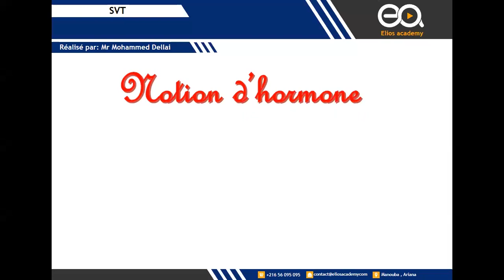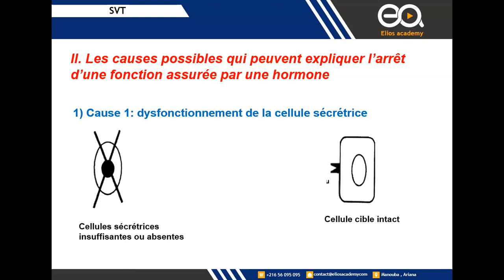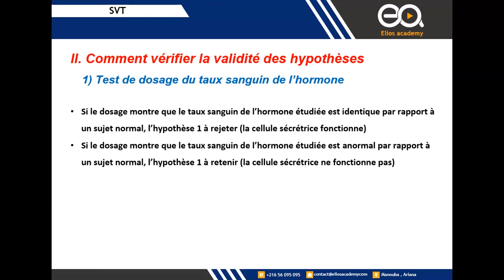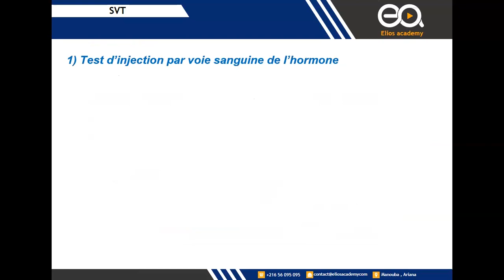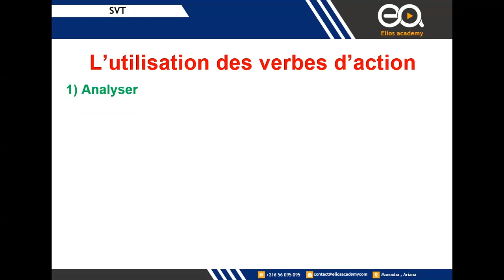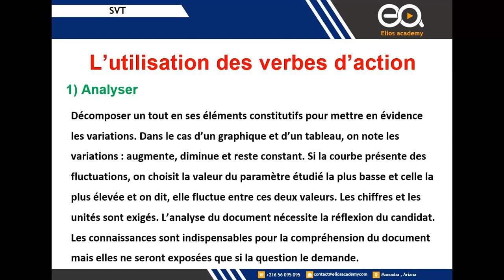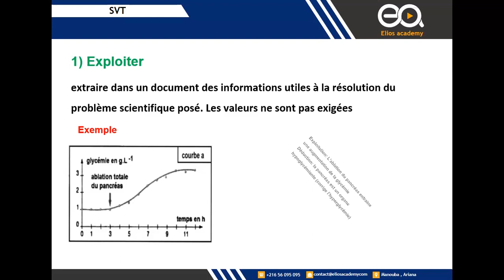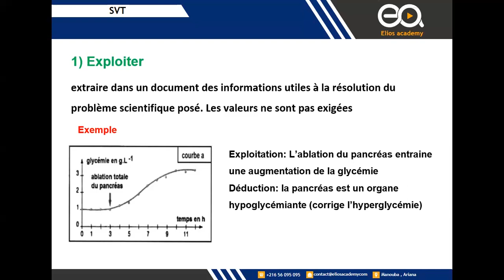[Offre-Ballouchi]- Rappel du Cours (Notion d'hormone)